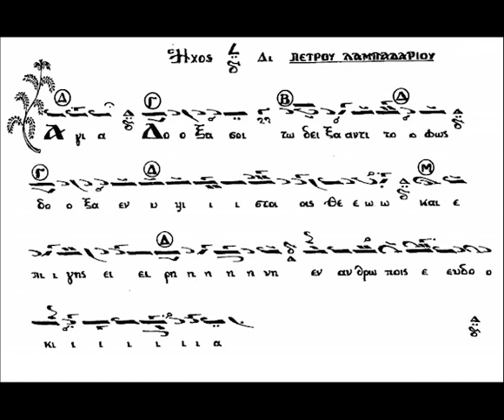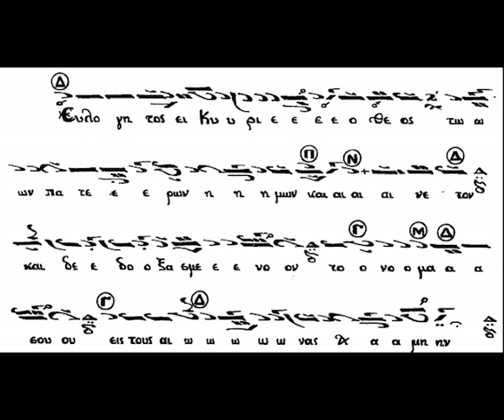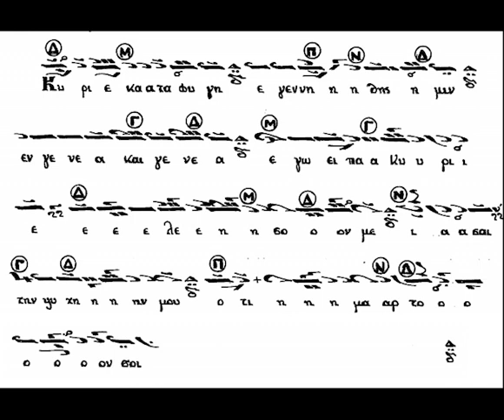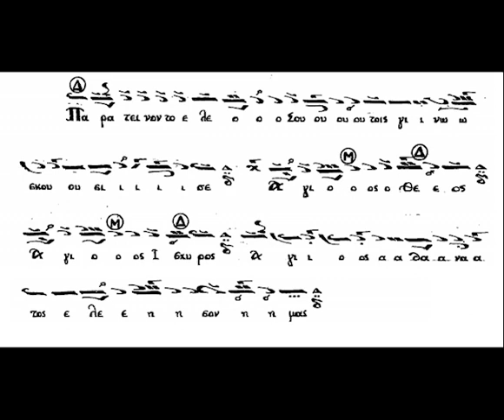ΧΟΡΩΔΙΑ ΧΑΡΙΛΑΟΥ ΤΑΛΙΑΔΩΡΟΥ - ΑΡΓΗ ΔΟΞΟΛΟΓΙΑ Π. ΛΑΜΠΑΔΑΡΙΟΥ ΗΧΟΣ Δ' (ΑΓΙΑ)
Ψάλλει ο αείμνηστος Άρχων πρωτοψάλτης της Ιεράς Αρχιεπισκοπής Κωνσταντινουπόλεως Χαρίλαος Ταλιαδώρος († 2021) με την χορωδία του ένα απόσπασμα από την αργή δοξολογία του Πέτρου Πελοποννησίου σε ήχο δ' (άγια). Η ηχογράφηση πραγματοποιήθηκε στα "Δημήτρια" του 1983.

Καλή ακρόαση!!!